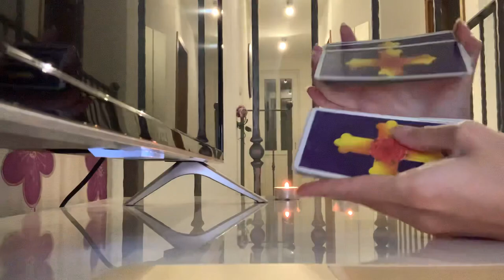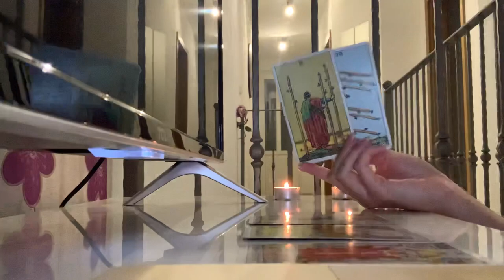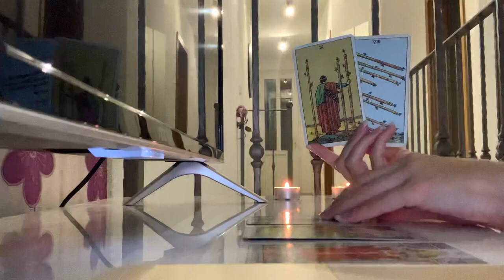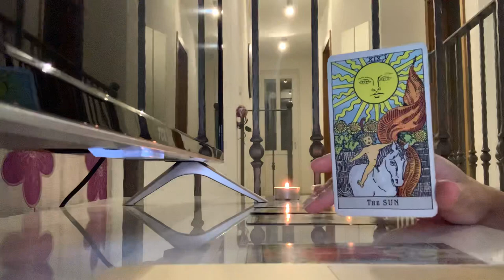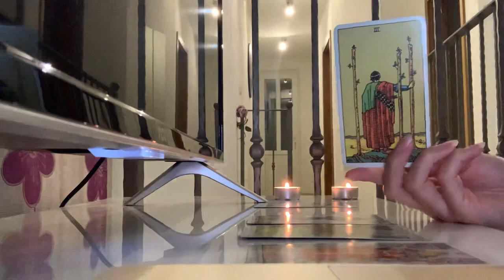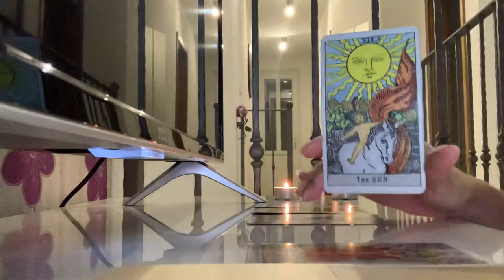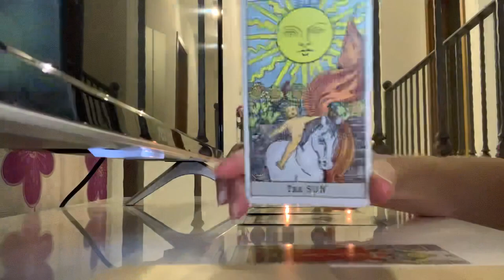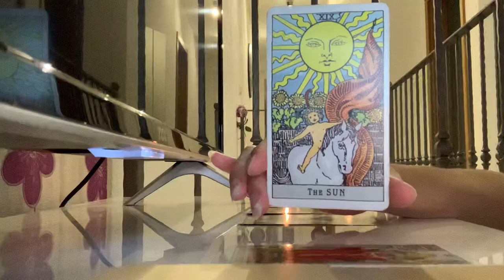CAPRICORN - THE MESSAGE YOU'VE WAITED A LONG TIME FOR! 😍💌 25-27 MARCH 2022 WEEKEND TAROT